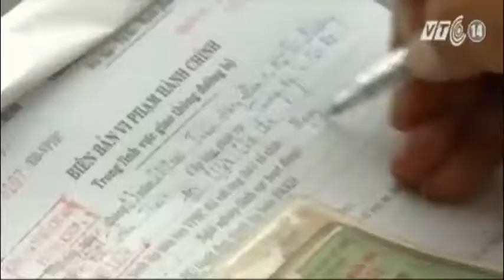VTC14_TP HCM: Đề xuất nộp phạt qua bưu điện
(Truyền hình VTC14) - Sở Thông tin - truyền thông TP HCM cho biết đã đề xuất UBND TP HCM  xem xét chấp thuận chủ trương triển khai nộp phạt vi phạm giao thông qua hệ thống bưu điện.